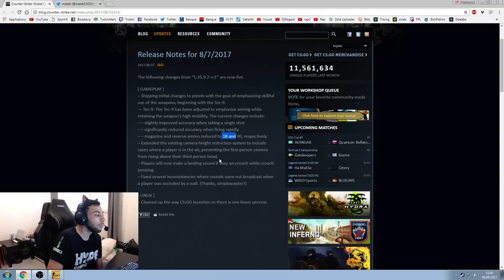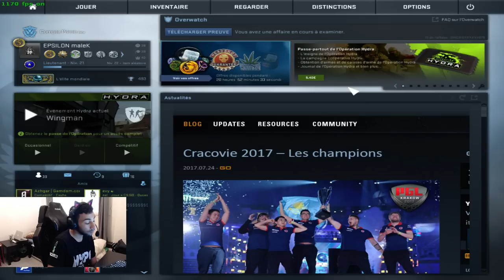LE TEC-9 NERF UPDATE CSGO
Vidéo csgo sur la mise a jour, update du 08/08/2017 sur le tec9 nerf et le glitch jump.

Ma CFG : 1024*768 BB 2 sensi